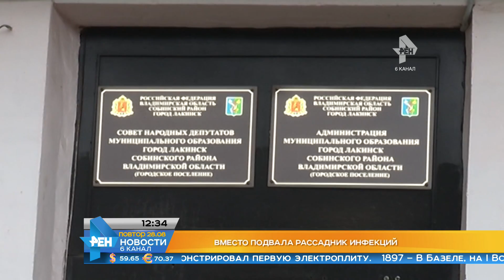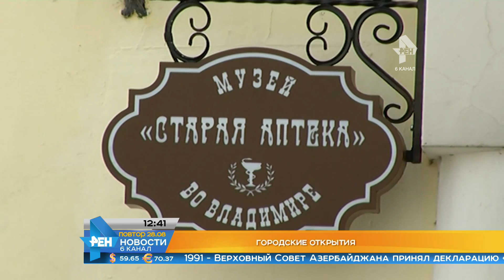Выпуск новостей Эфир 28 августа 2017